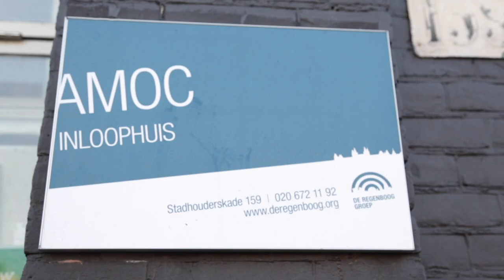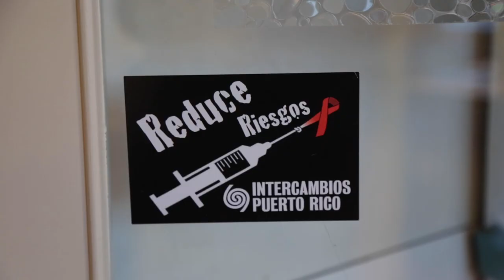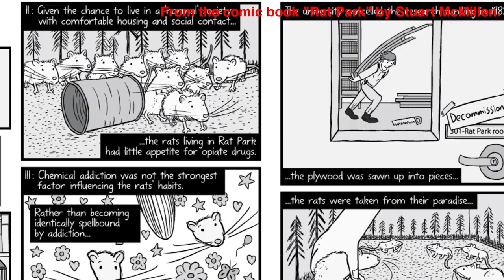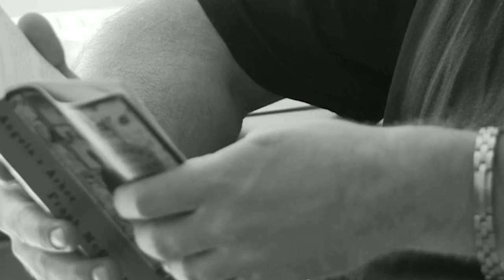A visit to the AMOC Drug Consumption Room in Amsterdam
Drug Consumption rooms are established to reduce harms arising from illegal drug use: They effectively reduce overdoses, blood borne diseases and public nuisance, and connect people who use drugs to health and social services. In this short video Cedric Charvet from De Regenboog Groep intoduces us to AMOC, one of the three oldest drug consumption rooms running in The Netherlands.